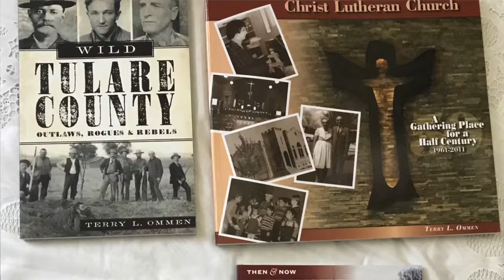2017 Man of the Year